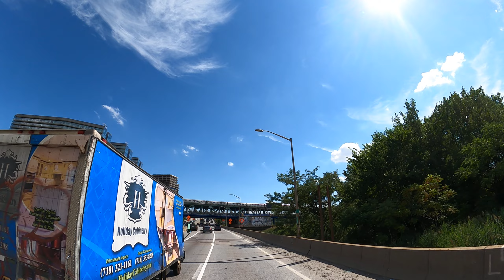Driving Around Thru (08-06-2022) 2.7K NYC New York Queens College Point JFK AirPort (16) ASMR